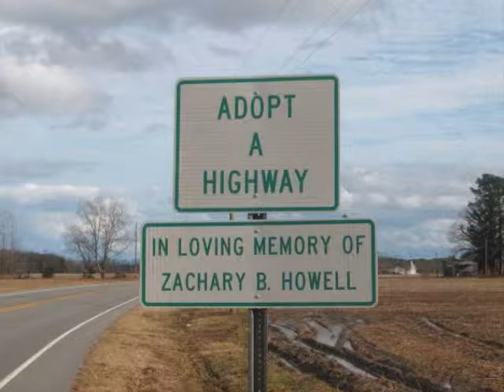In memory of Zachary Howell